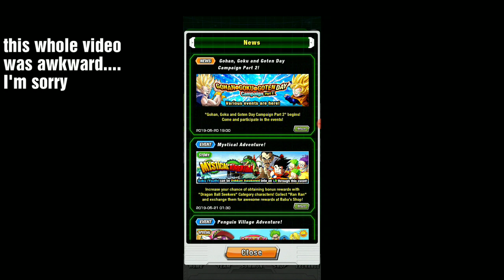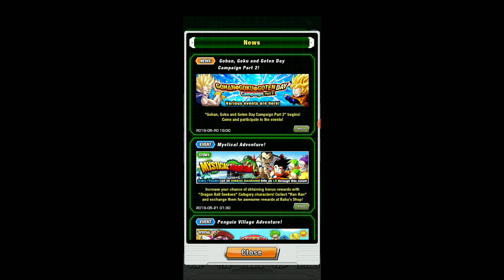Dokkan: Gohan, Goku, Goten Day Part 2 Missions & Events